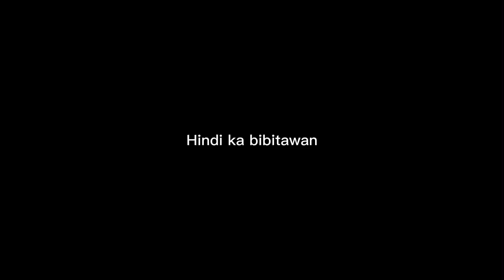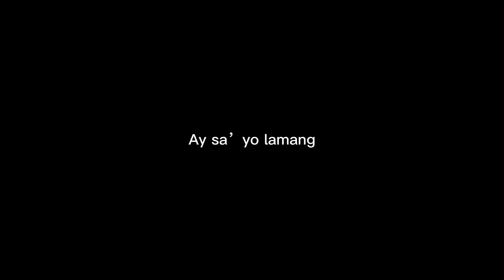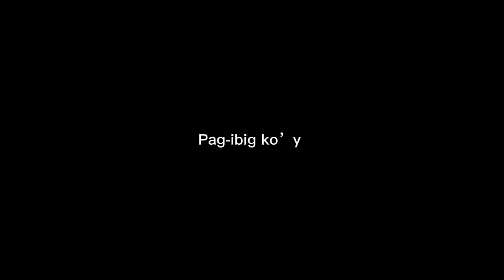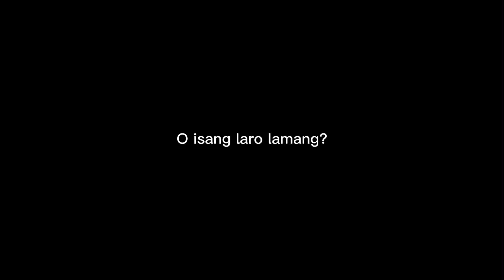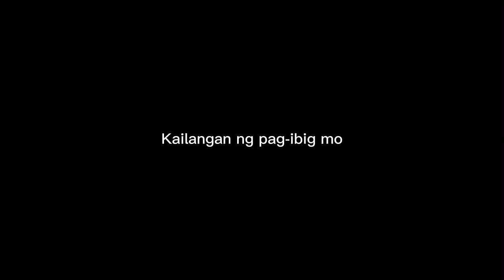Pag-ibig by Stella’s Heartbeat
Bago mag valentines itong awiting ito ay aming handog para sa mga taong hindi alam kung ano nga ba ang meron sakanila

Vocals- Ellysa Merino
Drums- Isaiah James Capinpin at Kirby Miranda
Lead- Richard Alabe
Rhythm- John Christian Abarca
Bass- Jun Perez

Mixed and Produced by Richard Alabe
Lyric Video- Ellysa